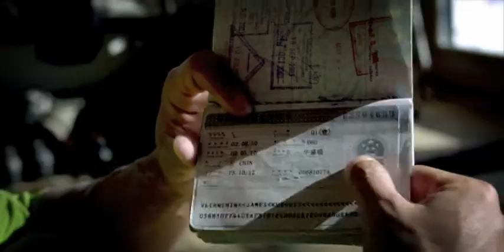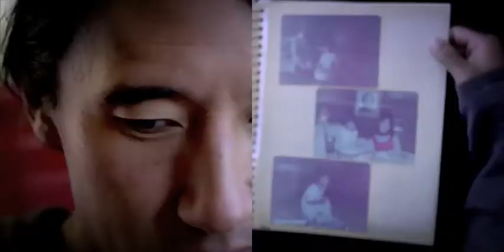Jimmy Chin - Revo Ambassador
Revo Ambassador Jimmy Chin talks about life and having an incredible job, one that has no job description. Watch as he talks about waking up on the side of a mountain, giving back, how he teaches Sherpas how to climb, and how poverty is his inspiration.